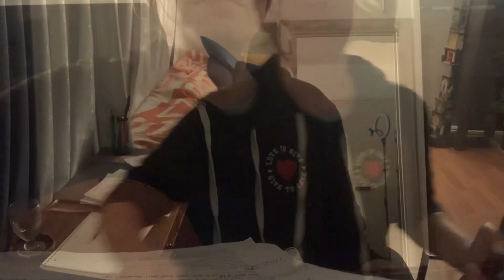Guitar practice/ 2 originals 1 cover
I still can’t believe I’ve never seen Guster live after all these years. Also, ON/1592 4Eva